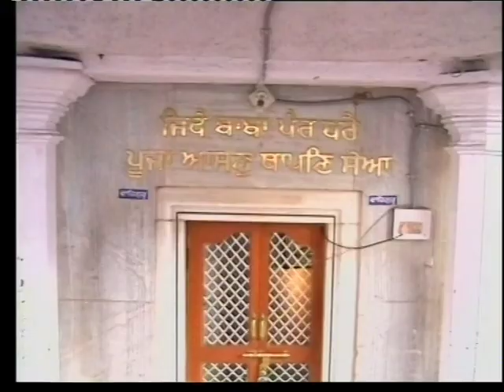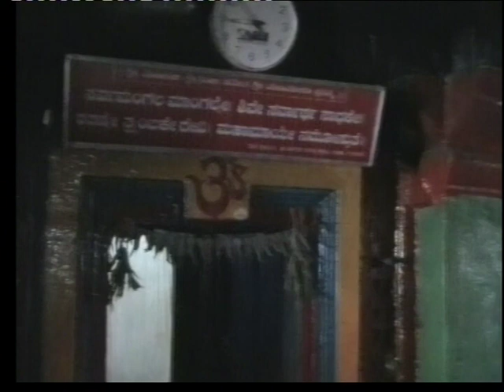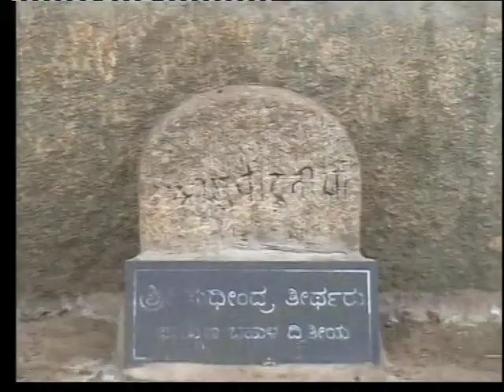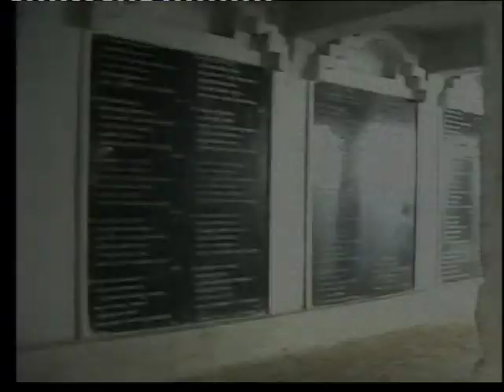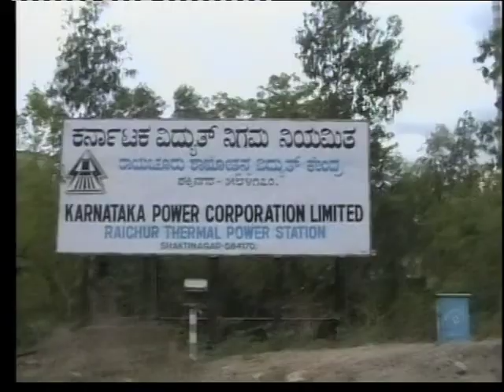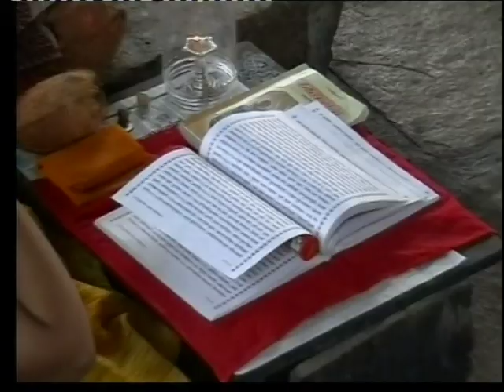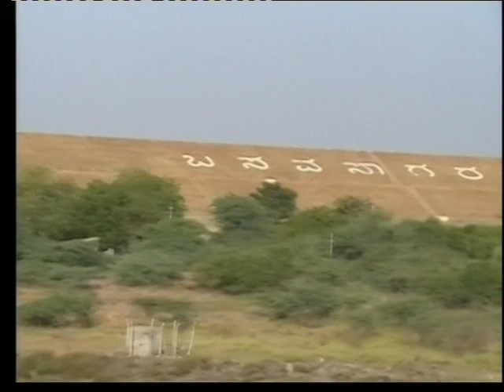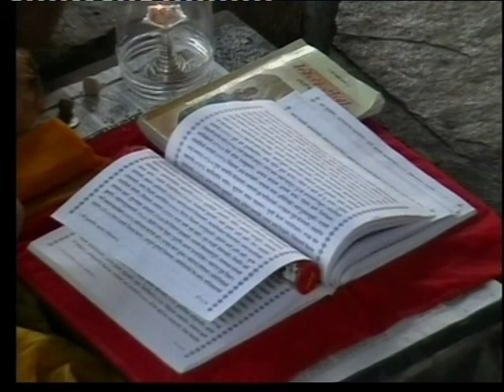Hyderabad Karnataka Tourism 2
This documentary is about the Tourism Promotion in Hyderabad Karnataka area prepared by Hyderabad Karnataka Abhivruddhi Vibhag of Sri Kottala Basaveshwara Bharateeya Shikshana Samiti Sedam.